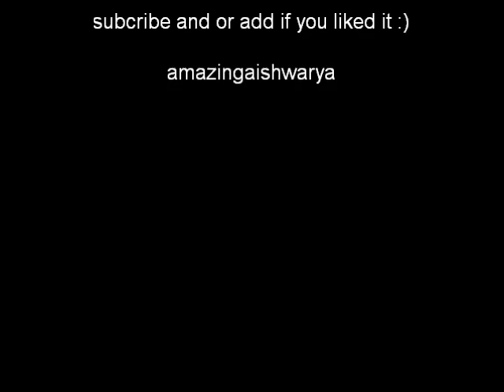Rare Aishwarya Rai photos!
rare photos part 2!